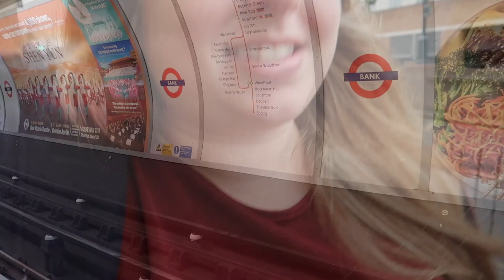Vlogmas 2019 Day 17 | London City Lunch, Presents & Some Exciting News | Karen Bee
Thank you so much for watching, please don't forget to subscribe as I've lots of great vlogs coming your way including Primark Hauls and plenty of Disney trips with vlogs from Walt Disney World, Disneyland Paris, Shanghai Disneyland and Disneyland California.